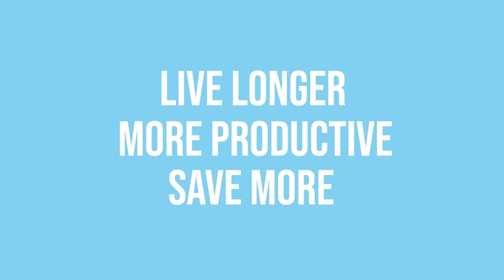What If People Never Get Sick From Diseases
Being sick feels terrible! But, what if there was a cure to get rid of all diseases for the entire human race? Would the world be a utopia or would it fall apart..? Watch to find out.

Turn on the notifications for new videos like this, every week, from the Science Negotiator!

How Different Corona Virus Tests Work (Simplified)